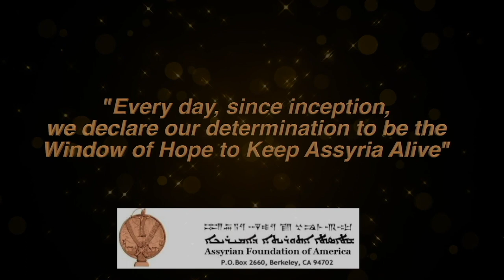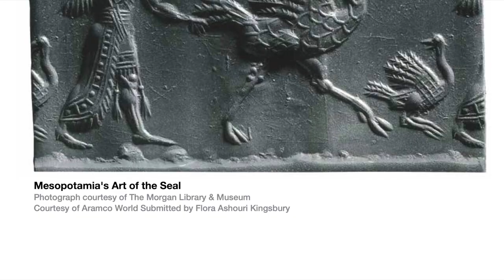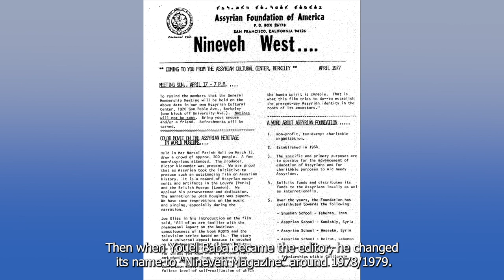Assyrian Foundation of America (AFA) Board of Directors Interview (with English Subtitles)